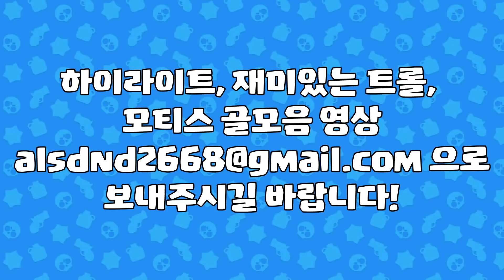모티스 골모음 하이라이트 42편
Acejax feat. Danilyon - By My Side